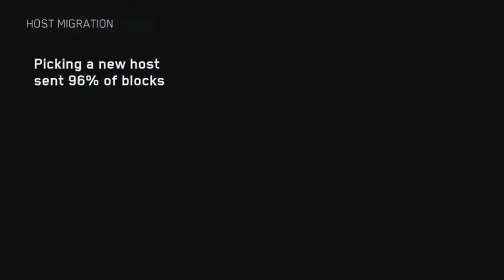CRAZY TERMINAL STREAK! [Infinite Warfare Sniping Gameplay]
This is my best game of sniping so far, with great accuracy i hope you enjoyed!